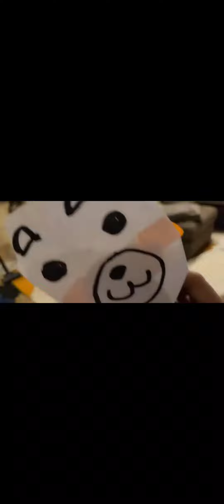Guy toilet - (Season 1 All episodes)